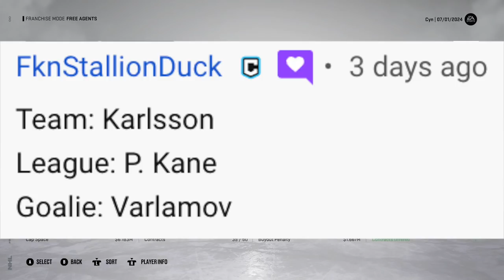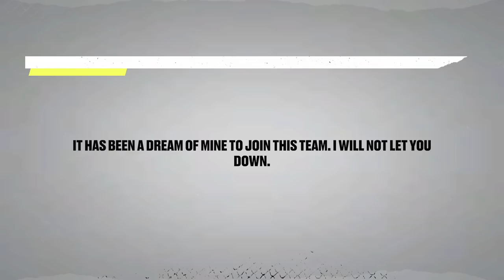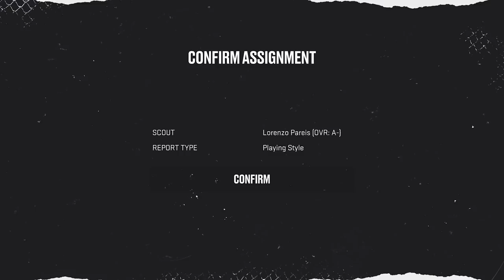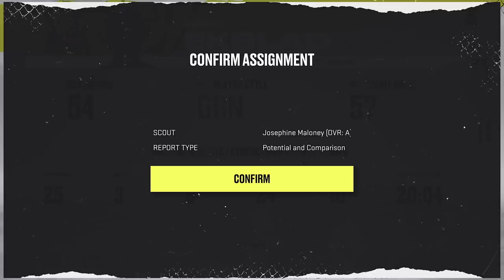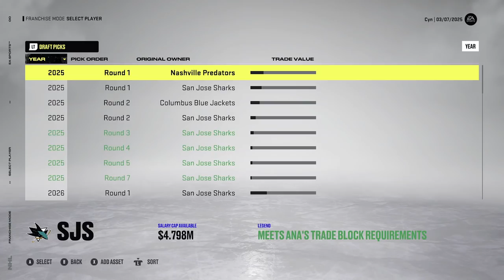A NEW CORE RISES - NHL 22 Franchise Mode | San Jose Sharks #10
NHL 22 san jose sharks franchise mode gameplay xbox one